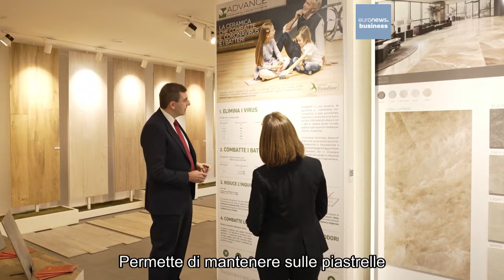Quali sono le ultime innovazioni nel settore della ceramica?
Lo abbiamo chiesto a Graziano Verdi, amministratore delegato di Italcer

In collaborazione con The European Commission